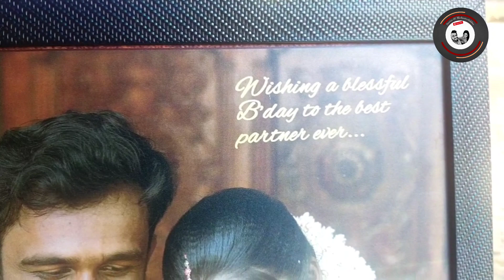ഒരു BIRTHADAY ആഘോഷം 🙈😜her gift♥️😘